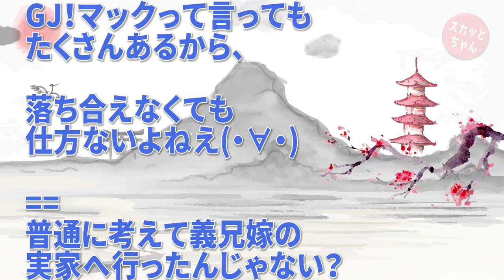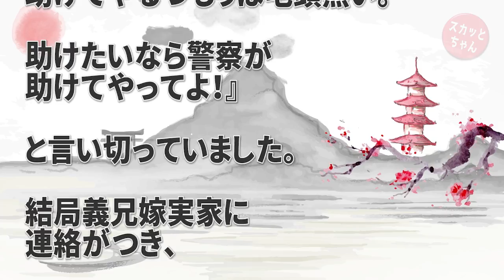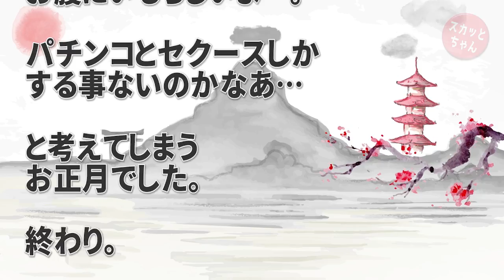スカッとする話 夫婦そろってパチンカスな義兄家族が我が家に侵入しセコムが作動！警察に持ってかれた→警察「助けてやれないの？」に対して旦那がサクッと言い切ってくれたwww スカッとちゃん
スカッとする話  夫婦そろってパチンカスな義兄家族が我が家に侵入しセコムが作動！警察に持ってかれた→警察「助けてやれないの？」に対して旦那がサクッと言い切ってくれたwww

スカッとする話 ショッピングセンターでガキが走り回りガラス棚を破壊し大惨事！DQN親「子供のしたこと！」周囲（何言ってんだこの親…）→すると野次馬の中にいた男子高校生が…

◆   引用元
ライフライフ：

◆   音楽
DOVA-SYNDROM：